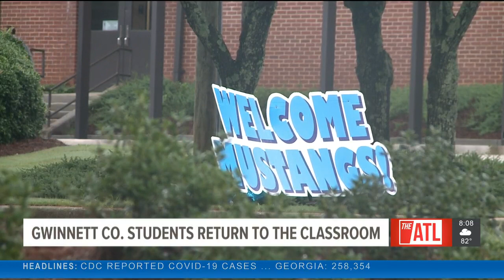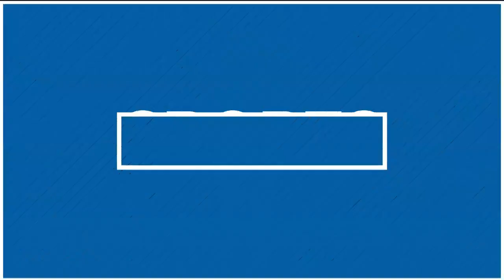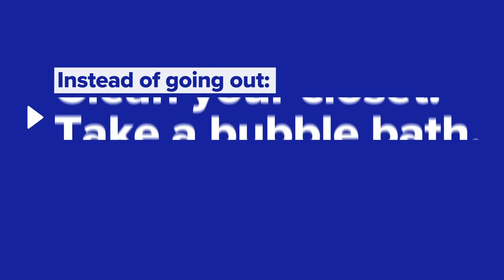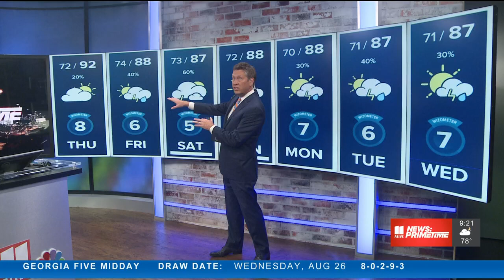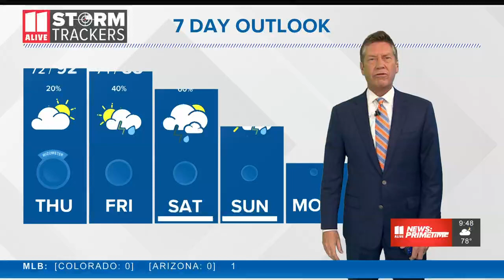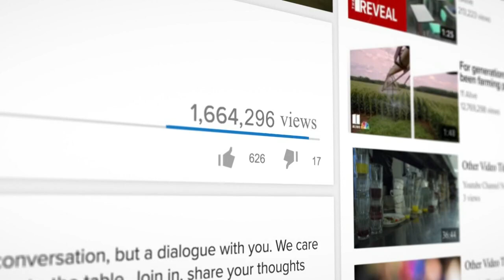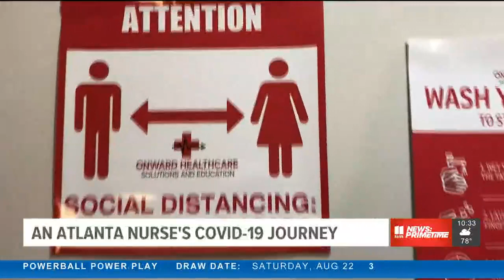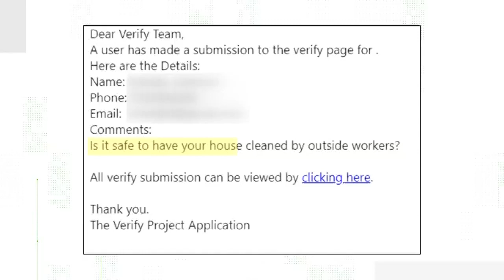Atlanta News | 11Alive News: Primetime August 26, 2020